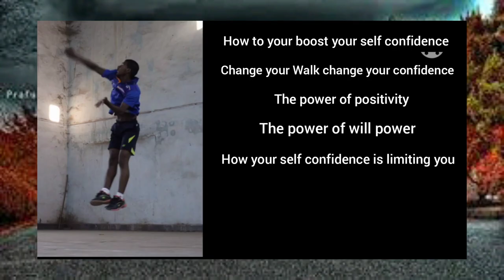🏸 20 shuttle 🔥side wage Attacking multi 🏅🏅🏅 with Niraj keshri 🏸🔥🏅